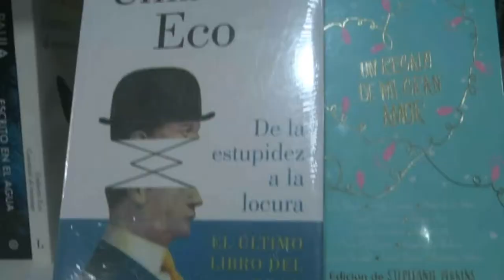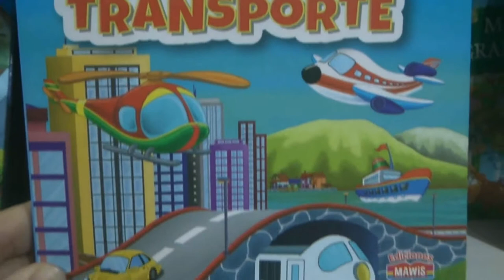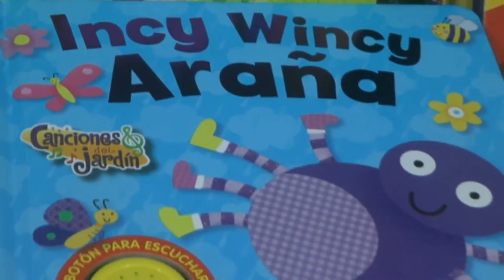Irene Cignetti - Librería Amanecer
Libros para aprovechar la lectura en vacaciones